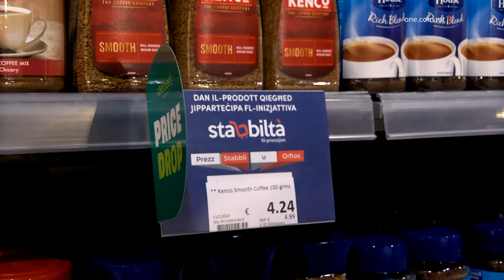BIDLIET LI BDEW 11-IL SENA ILU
ONE.COM.MT •

Ħdax-il sena ilu bħal-lum, il-poplu ċċelebra deċiżjoni li kien ħa favur il-bidla u l-qtugħ tal-ktajjen mill-era konservattiva.

Id-9 ta’ Marzu 2013, kienet ġurnata trankwilla, sħuna iżda bir-riħ jonfoħ primarjament min-Nofsinhar.

Politikament kienet ġurnata tensa, iddominata minn ħeġġa kbira tal-poplu Malti u Għawdxi li wara li esprima fehmtu fl-akbar ġudizzju, dak ta’ elezzjoni ġenerali, ħareġ il-verdett.

Il-poplu għażel il-bidla u t-triq tal-progress.

Il-Partit Laburista mmexxi minn Dr Joseph Muscat beda jimplimenta l-wegħdiet.

Minn Malta tagħna lkoll, għal Aqwa Żmien ta’ Pajjiżna, għal Malta Flimkien.

Ħdax-il sena ta’ twettiq ta’ miżuri u bidliet favur Malta u l-poplu Għawdxi u Malti.

Partit Laburista fil-Gvern li wettaq rivoluzzjoni soċjali biż-żidiet sena wara sena fil-pensjonijiet u ċ-children’s allowance.

Il-persuni b’diżabilità bdew jingħataw aktar viżibilità bit-twettiq tal-pjan soċjetà ġusta.

Minn eluf ta’ persuni jirreġistraw u l-qgħad jgħolli rasu, bdejt insaħħu s-settur tax-xogħol.

Aktar nisa jikkontribwixxu fl-ekonomija.

Sal-lum, taħt l-amminsitrazzjoni Robert Abela, pajjiżna jibqa’ jirreġistra l-inqas rata ta’ qgħad fl-istorja. a

L-ekonomija, u l-finanzi minn proċedura ta’ defiċit eċċessiv, irreġistrajna s-surplus u llum b’ekonomija b’saħħitha Gvern Laburista jibqa’ jsostni lin-nies u lin-negozji.

Bl-istabbiltà fil-prezzijiet tal-enerġija u jagħti wkoll stabbiltà fil-prezzijiet tal-ikel.

Fi ħdax-il sena żewġ patti soċjali importanti, darbtejn il-Gvern laħaq qbil mal-imsieħba soċjali u żied il-paga minima nazzjonali.

Gvern Laburista li biddel lil Malta mhux biss bil-proġetti infrastrutturali iżda anki fil-mentalità tal-ħsieb.

Ta d-drittijiet ċivili li konna noħolmu biss taħt tmexxija konservattiva.

Ir-riformi l-kbar f’setturi differenti jibqgħu għaddejjin kif jisħaq il-Mexxej Laburista Robert Abela, li jibqa’ jiġi sfidat l-istatus quo.

Bidliet u qabżiet li jmiss li jridu jsiru fil-qalba ambjentali. A

Ħdax-il sena ta’ bidliet.

Ħdax-il sena fejn Malta tibqa’ l-ewwel u qabel kollox u fejn stabbiliet ruħha anki fix-xena internazzjonali.

Vuċi kostanti favur il-paċi li tagħti stabbiltà u prosperità lill-familji.